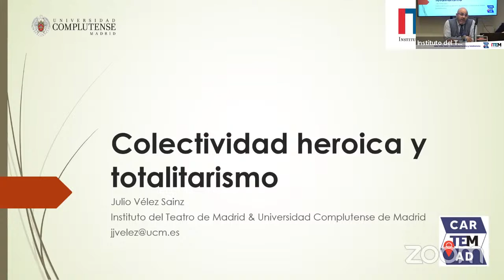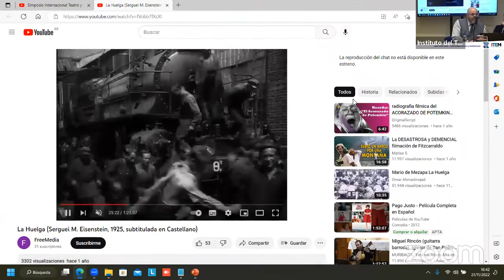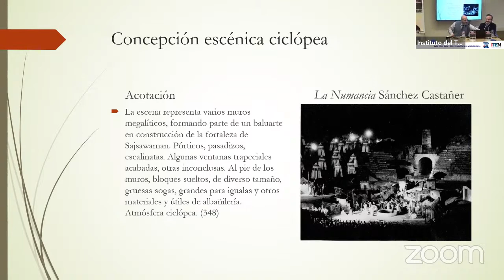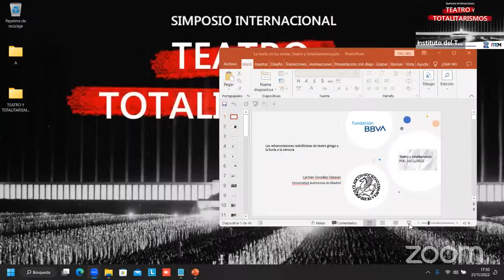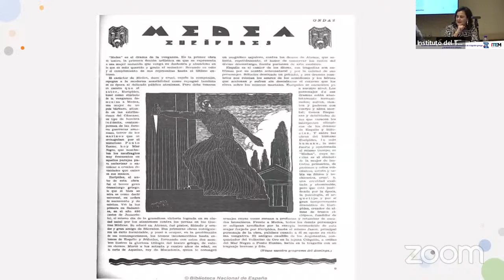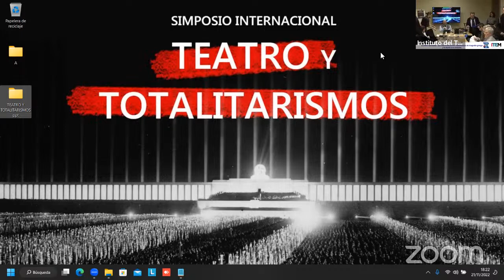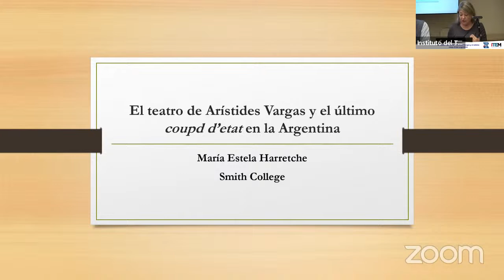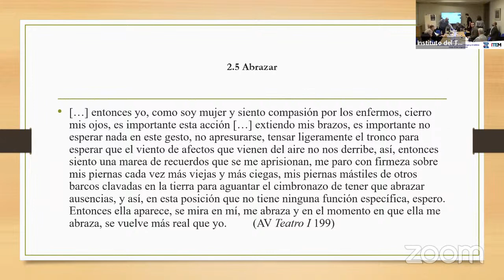Simposio Internacional Teatro y Totalitarismos - 21/11 - 16h-19h30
Directores del Simposio
Javier Huerta Calvo (FUE‐ITEM‐UCM)
Julio Vélez Sainz (ITEM‐UCM)

Comité Organizador
Izan García Baumbach (UCM)
Maša Kmet (FUE‐UCM)
Javier Ramírez Serrano (ITEM‐UCM)

Fundación Universitaria Española